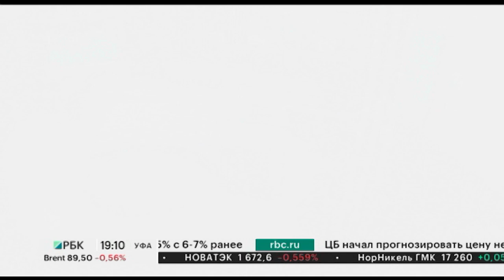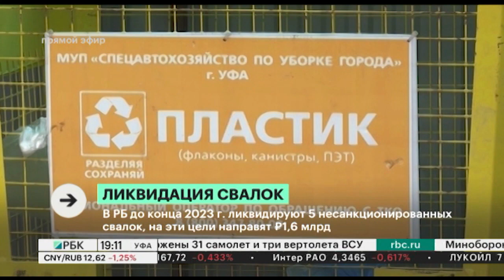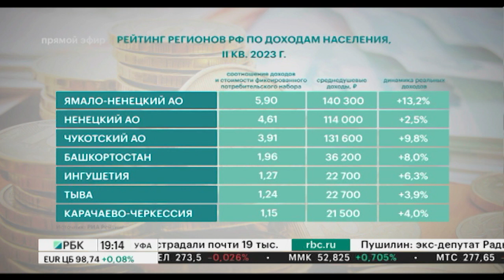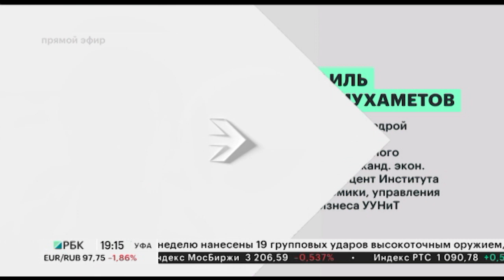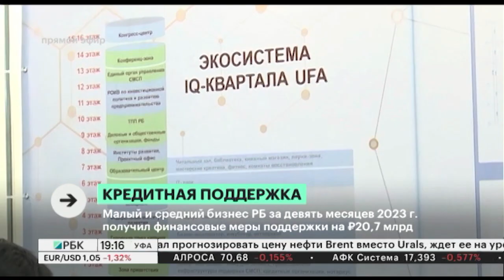Новости 27.10.2023 19:10